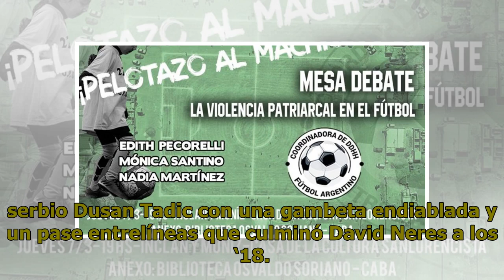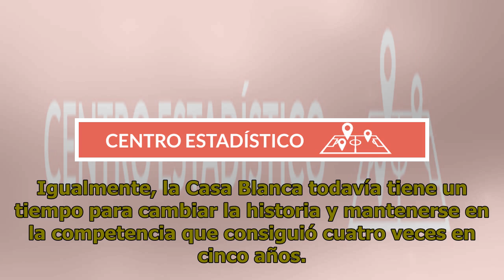Mágica: la asistencia de Dusan Tadic para que el Ajax eliminie al Real Madrid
Fútbol | 05 de marzo de 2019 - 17:03 Dusan Tadic realizó una asistencia mágica para que el Ajax eliminie al Real Madrid de la Champions League El engancha serbio realizó una pisada espectacular y un pase entrelíneas que David Neres transformó en el 0-2. Con este resultado, los de Santiago Solari se ...